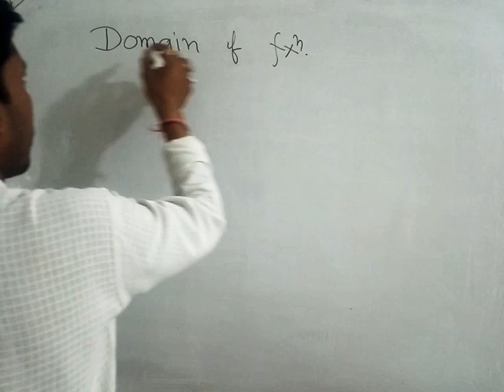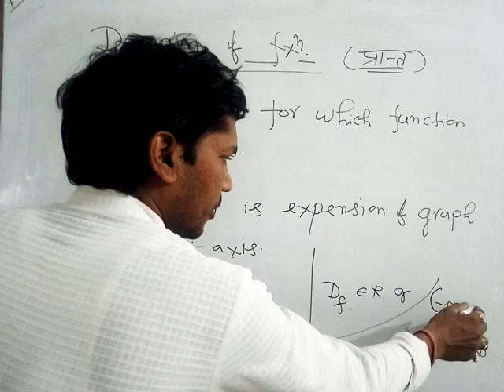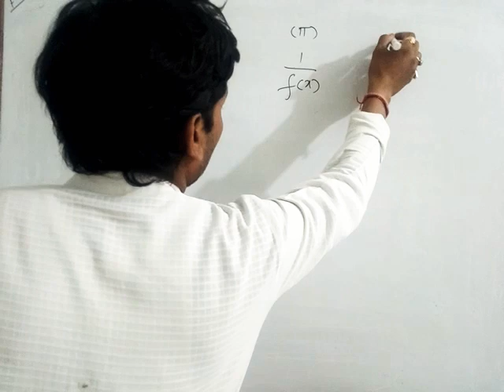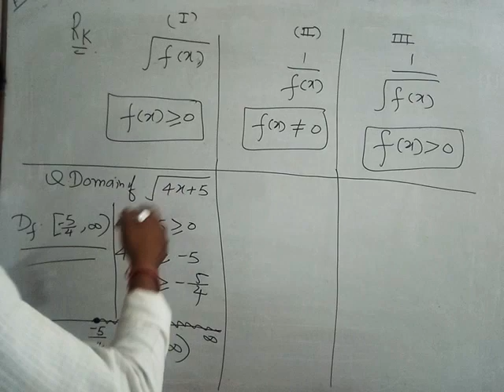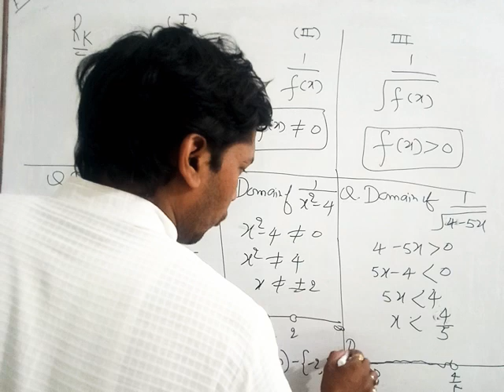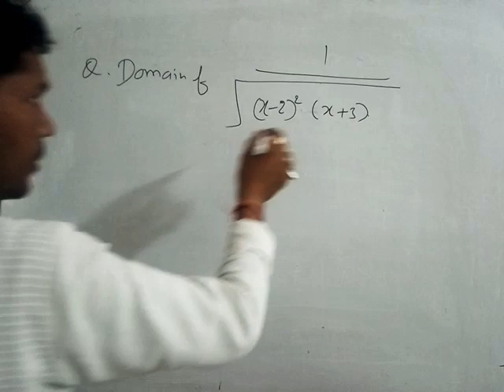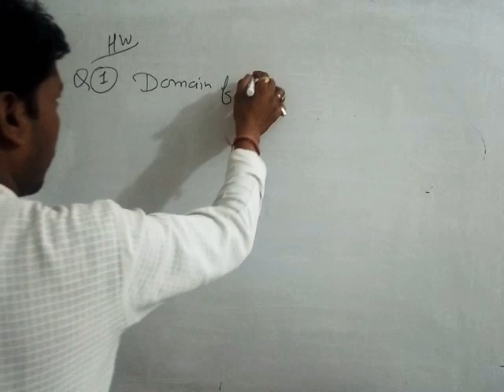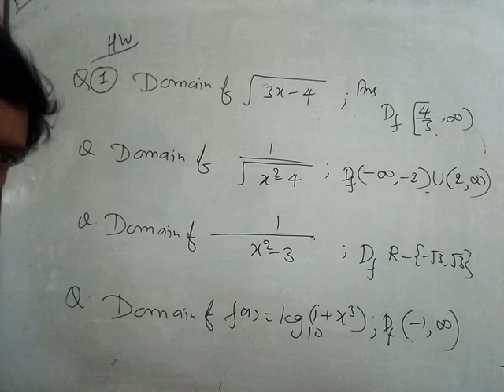Function part 5 by ASHOK Sir hindi and ENGLISH medium Both